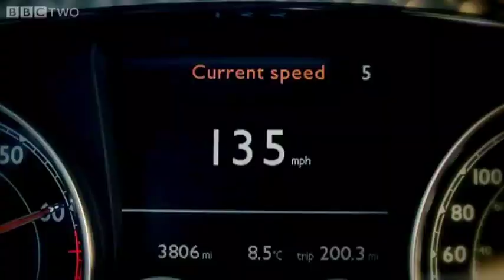James May and Kris Meeke's Bentley Rally - Top Gear - Series 19 Episode 1 - BBC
James May and Kris Meeke competing at the WRC Rally GB in a Bentley Continental GT Speed.